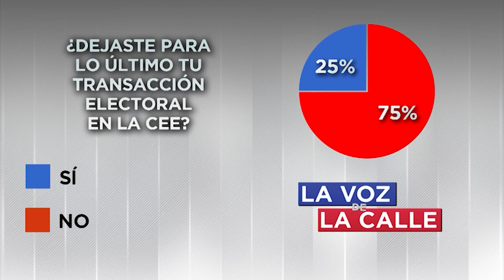Directo y Sin Filtro: 17 de diciembre